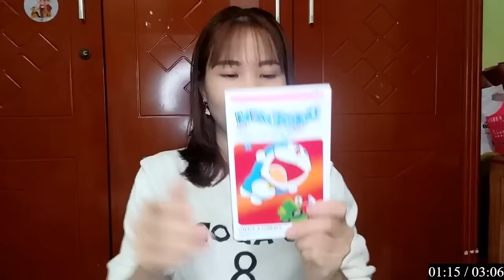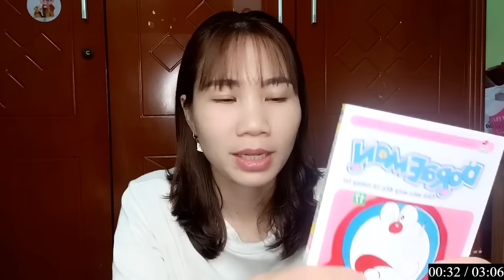FACTO VIVEK 1M | Hôm Nay Mình Sẽ ĐỌC TRUYỆN DORAEMON - TẠI SAO VỞ KỊCH RỐI TUNG RỐI MÙ